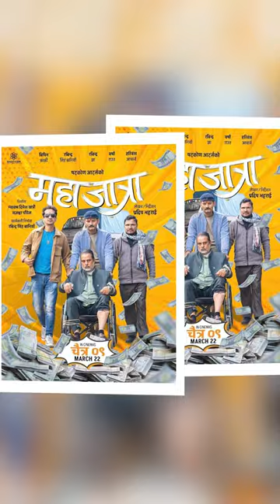Film information by Pradeep Bhattarai, director of "Mahajatra".@sainodigital1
Film information by Pradeep Bhattarai, director of "Mahajatra".